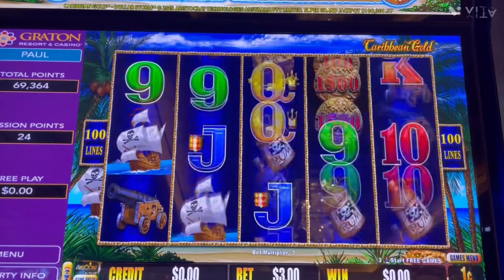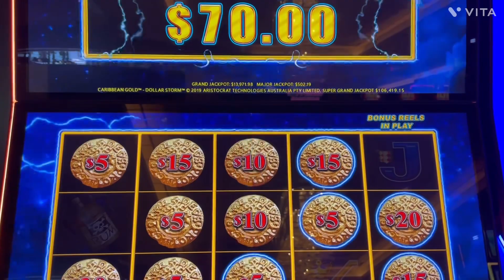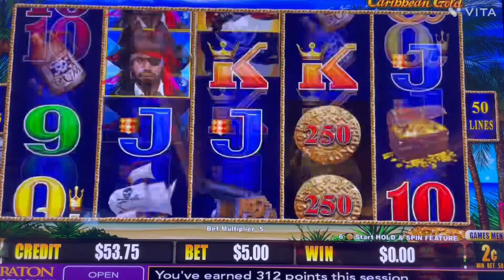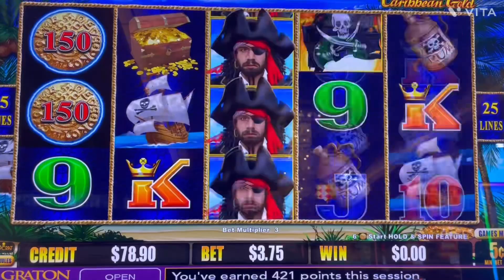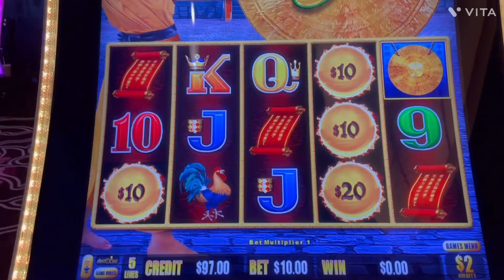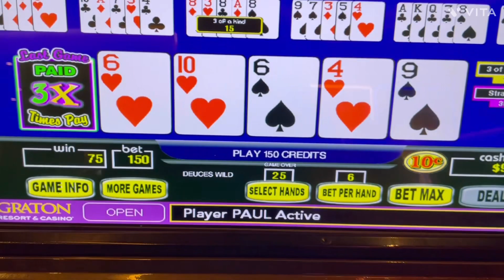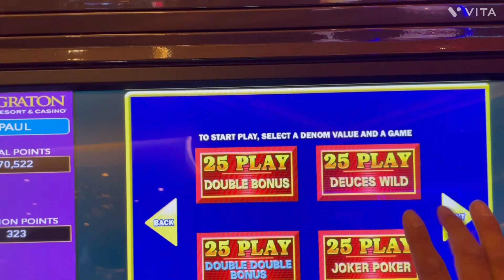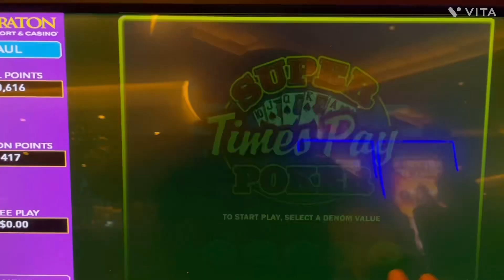Cinco de Mayo tragedy at the casino!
Gameplay from 5 de Mayo. I upload wins and losses so you have an accurate account of what happens on my runs. Gambling is an easy way to lose all your saved money so gamble responsibly. God bless!